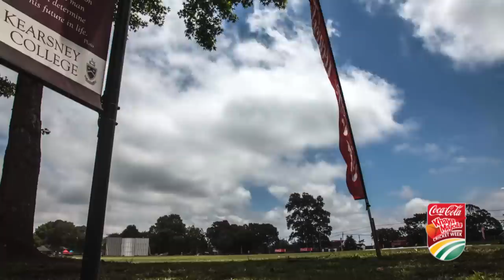Coca Cola Khaya Majola Week - Day 4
Highlights and interviews from day four of the Coca-Cola Khaya Majola cricket week held in Durban.